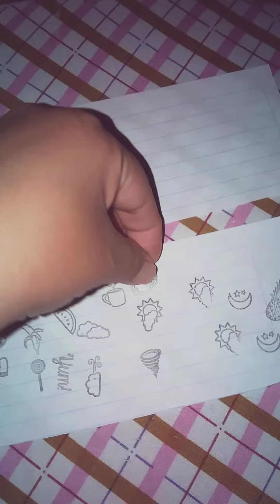Sellos Aliexpress para agenda😍😍😍📔📔📔📔📔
Son hermosos los probe y estampan super bien, son mas del tamaño de una moneda de 10 centabos mexicanos, los recomiendo mucho.